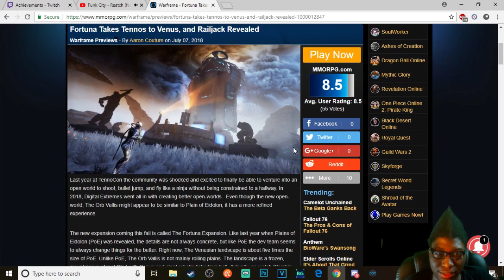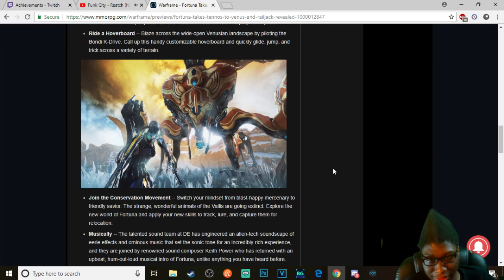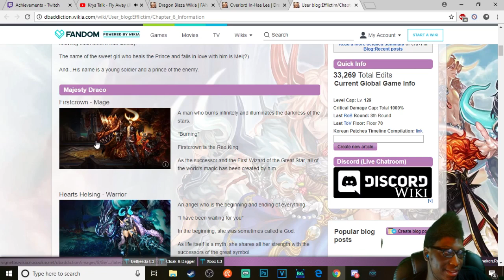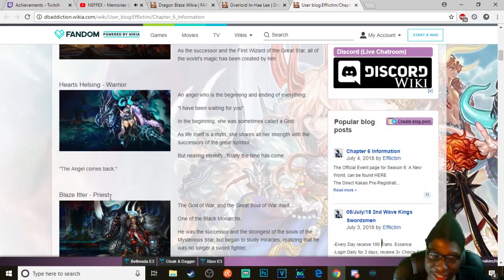Dragon Blaze GA - Take Down That Boss! D: